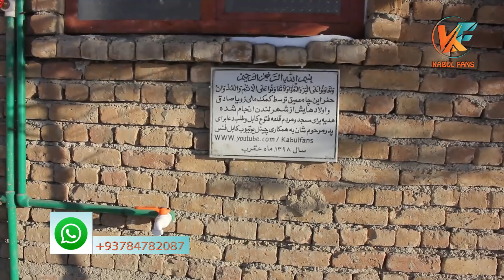صدقه جاریه - کمک به مسجد شریف ساخت الماری و خرید قالین جای نمازی